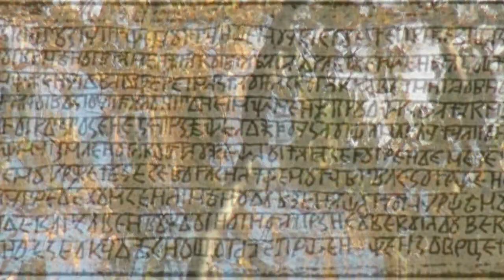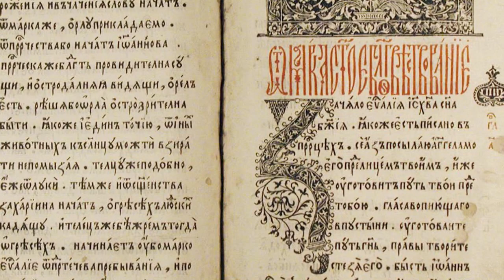Видео "40 уроков русского" С.Т. Алексеев. Урок первый.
Всем Здравия! Представляем Вашему вниманию первый видеоурок из серии "40 уроков русского" Сергея Трофимовича Алексеева. Урок первый "Слово".